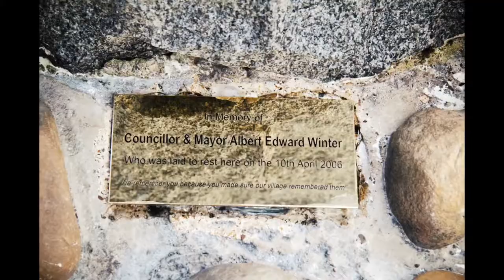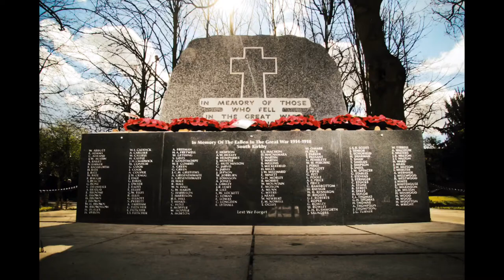SthKirkby War Memorial Unveiling 310317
Photo montage video of the unveiling ceremony of the South Kirkby War Memorial on 31 March 2017